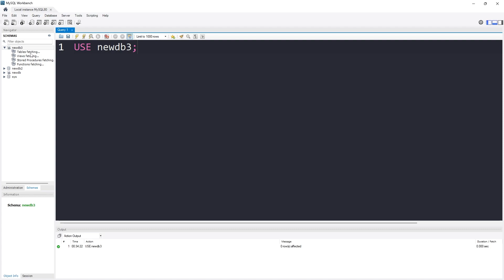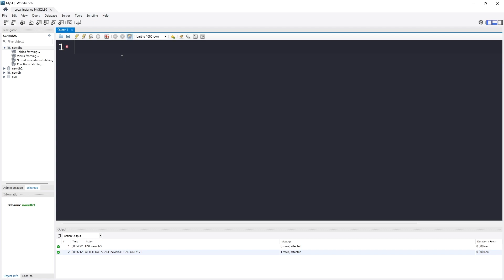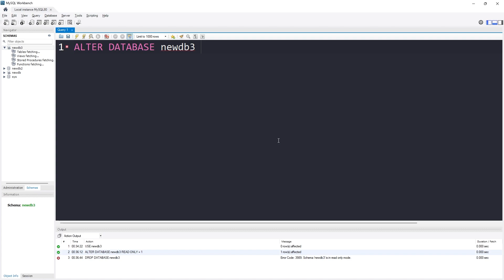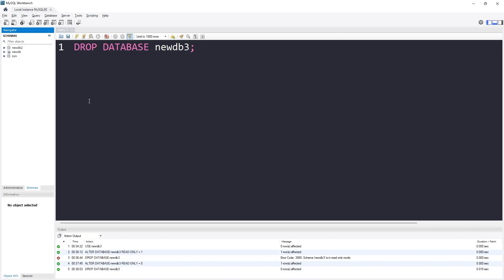০৪. MySQL (বাংলা ভাষায়) | Make a Database READ ONLY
আমাদের যদি কখনও এমন অবস্থার দরকার পড়ে যে আমাদের ডেটাবেইজটি কেউ এডিট/মডিফাই করতে পারবেনা তবে আমাদের ডেটাবেজটিকে সহজেই রিড অনলি (READ ONLY) করে দিতে পারি। কিভাবে এই কাজটি করা যায় শুধু একটি কমান্ড দিয়েই তা নিয়েই আজকের ছোট ভিডিও।